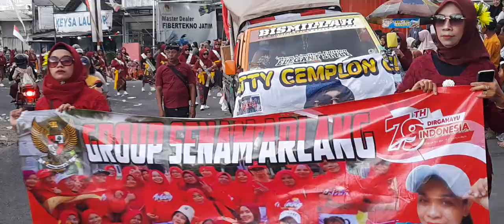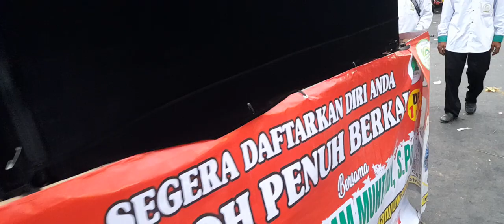KIRAB BUDAYA CLURING 2024